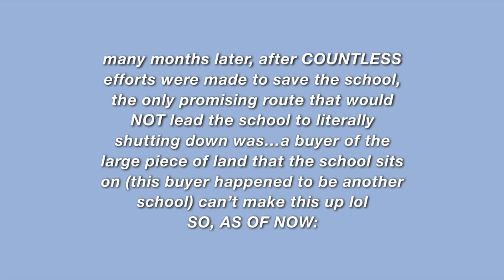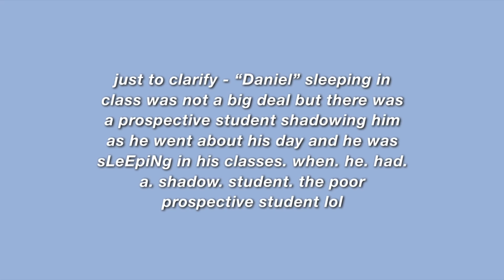storytime: my school is closing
❊ FAQ:
how old are you? 15 (rising sophomore)